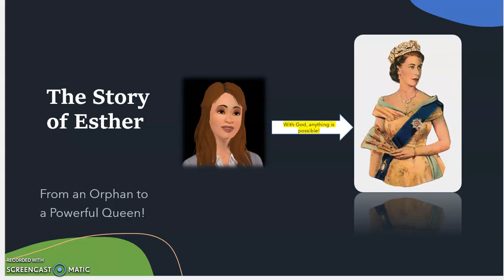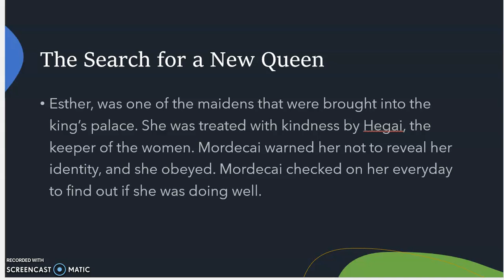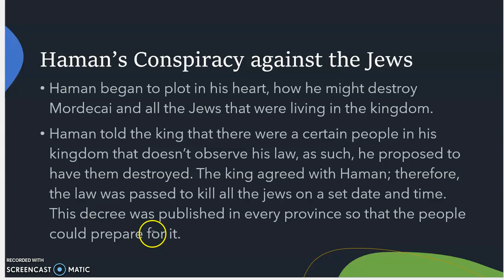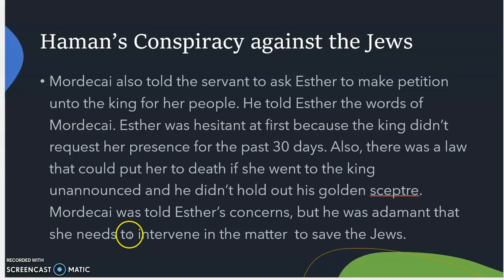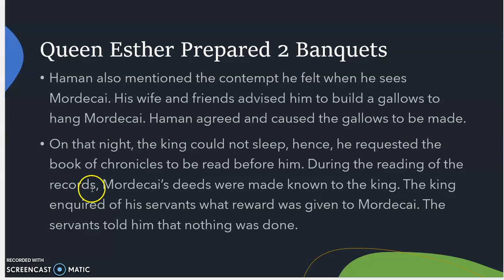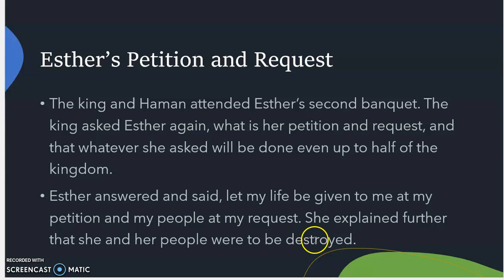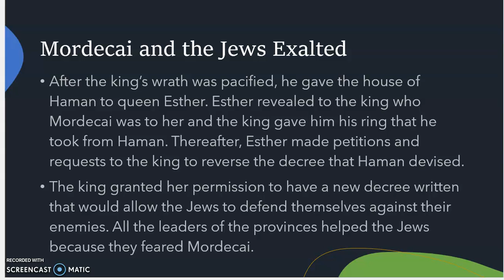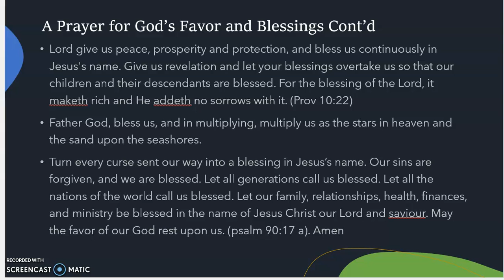The story of Queen Esther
This video is about the Bible story of Queen Esther. It illustrates how she changed the circumstances of the Jews through her courage. It also reveals the importance and power of prayer and fasting. If you want to turn the tables on your enemies, start by engaging in prayer and fasting, just like Esther.